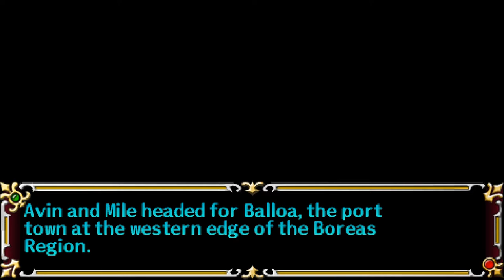Let's Play A Tear of Vermillion (Blind), Part 37: Fond Farewells Once Again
(Part 2 of 2) The party leaves for Balloa, and we lose two party members again. Hopefully, we'll see them down the road.